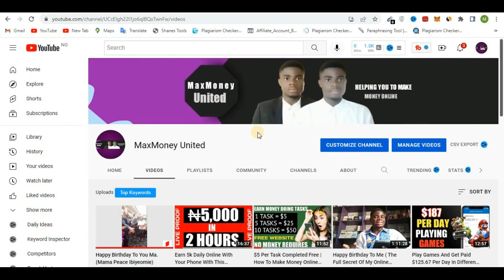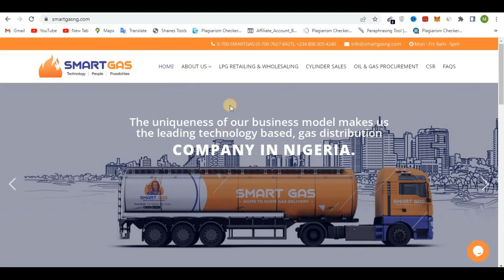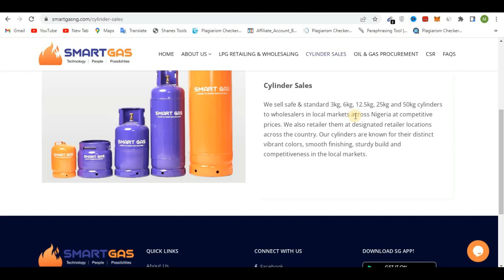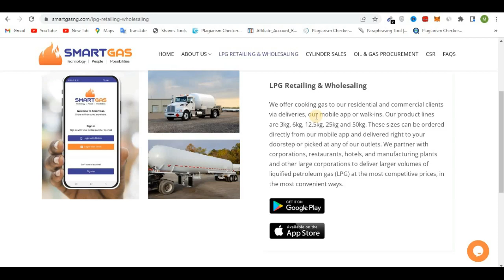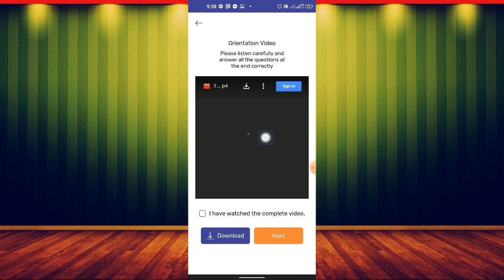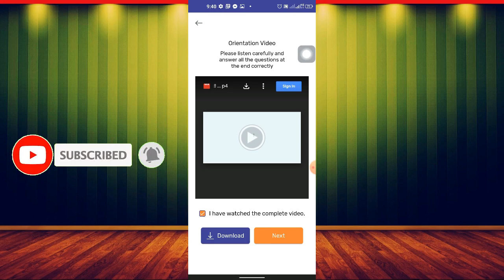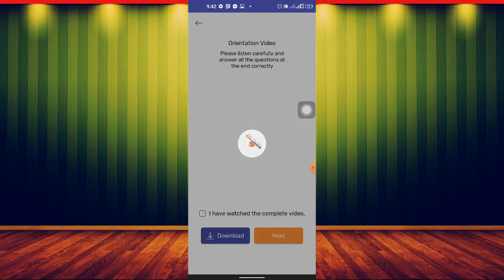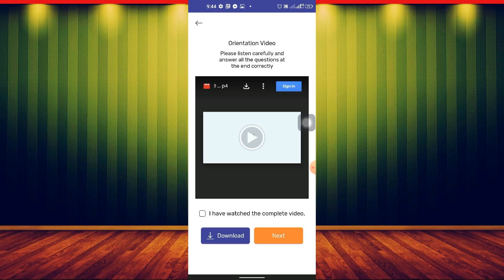Pay Job Opportunity in Nigeria (Weekly 35k) How To Make Money Online In Nigeria {100%Guarantee}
(+10% Lifetime discount)

*Join My Class Here 👇on how you can Grow Your YouTube channel and get it Monetize in less than 6momths